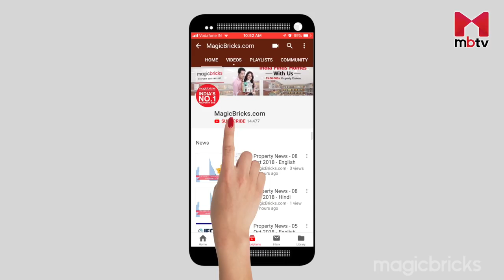Mr. Parveen Jain , Vice Chairman , NAREDCO - The Property Show ( Magic Bricks )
Mr. Parveen Jain , Vice Chairman , NAREDCO was one of the panelists on "The Property Show" on Magic Bricks and joined MBTV Editor E Jayashree Kurup to discuss causes and probable solutions to contain this 15% extra that consumers have to pay.